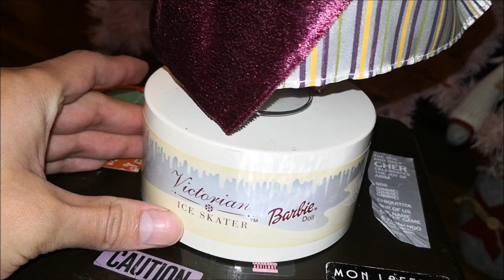"MUÑECA BARBIE NAVIDAD - BARBIE VICTORIAN ICE SKATER "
Hola les comparto esta hermosa Barbie musical